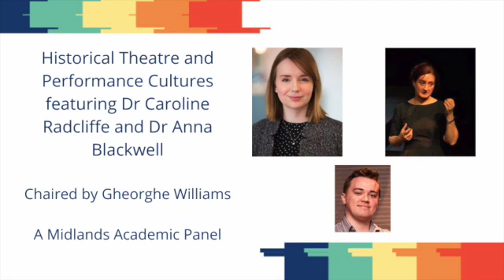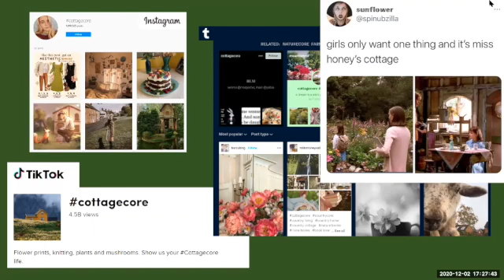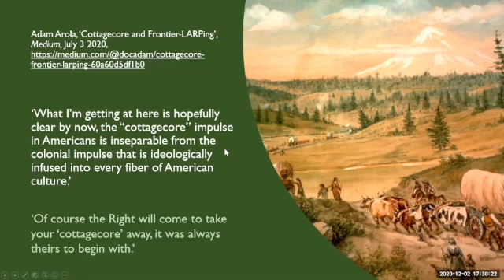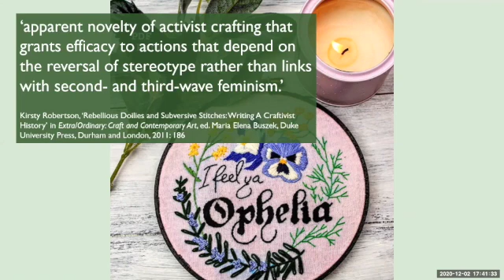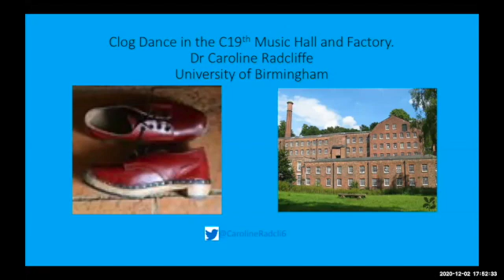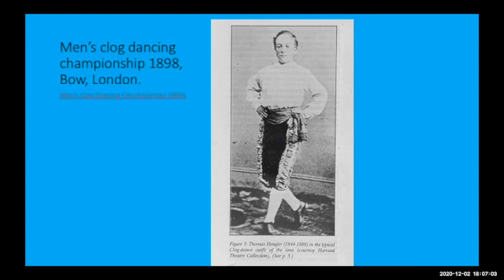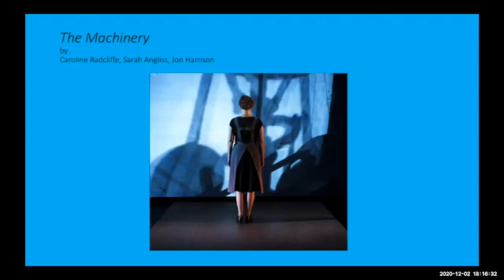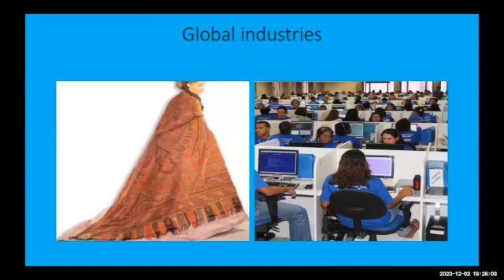Historical Theatre and Performance Cultures Panel featuring Dr Radcliffe and Dr Blackwell | MNPC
A recording of Historical Theatre and Performance Cultures Panel and was part of the Midlands Network of Popular Culture's academic events for 20/21. The panel happened on 02/12/2020.

This panel features the following talks:
1. Let's run away and live on a farm: cottagecore, craft and Shakespeare by Dr Anna Blackwell
2. Clog Dance in the 19th Century Music Hall and Factory by Dr Caroline Radcliffe

The Midlands Network of Popular Culture is an interdisciplinary group of students and researchers working within the sphere of popular culture. Primarily based in Birmingham, we aim to build an inclusive community throughout the Midlands whose areas of interest pertain, however broadly, to the study of popular culture, whether mainstream or alternative.